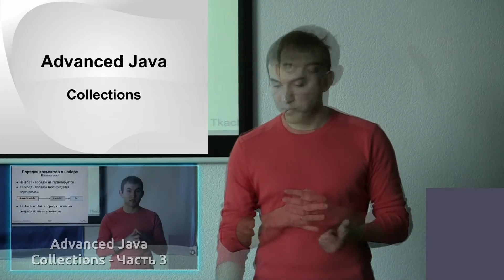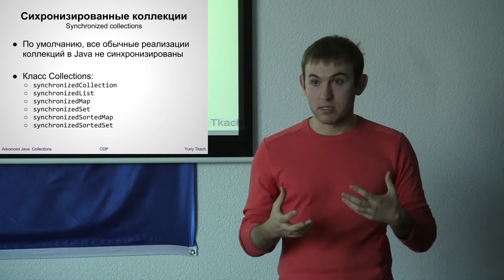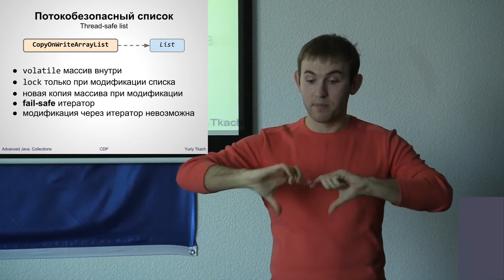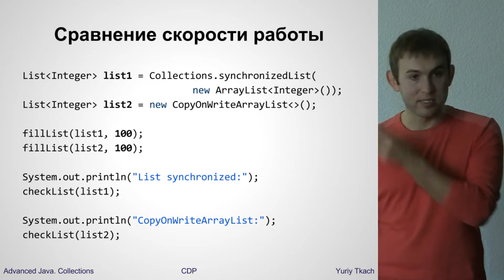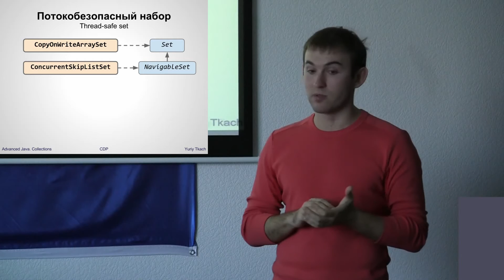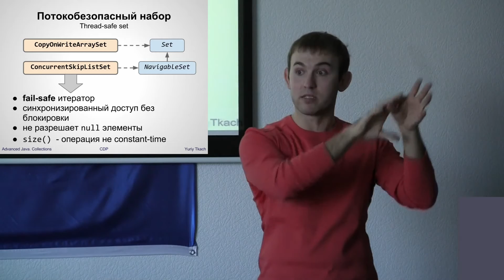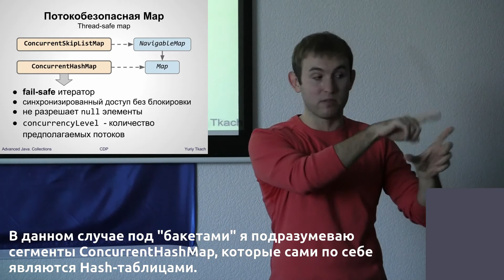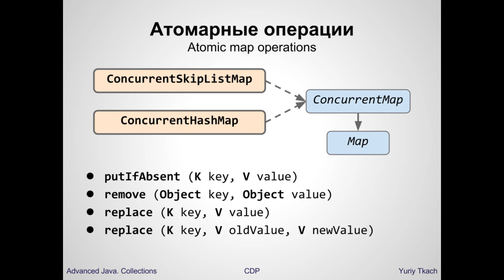Многопоточные коллекции - Collections #4 - Advanced Java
Реализации коллекций Java для работы в многопоточной среде, неблокирующая синхронизация, безопасный итератор. CopyOnWriteArrayList, ConcurrentSkipListSet, ConcurrentMap.

Вы познакомитесь с различными стандартными классами коллекций из пакета java.util.concurrent, которые созданы специально для эффективной работы с несколькими потоками. Вы узнаете особенности данных классов, их слабые и сильные стороны. Выполнив практическое задание, Вы протестируете работу синхронизированной и неблокирующей коллекции.

Для успешного выполнения практического задания рекомендуется сначала пройти курс Advanced Java Concurrency

Мини-курс "Advanced Java -- Collections" посвящен детальному рассмотрению стандартных реализаций интерфейсов Java Collections Framework (hash maps, queues, sets), объясняет их особенности, способы применения и знакомит с некоторыми интересными свойствами, позволяющими повысить эффективность работы с коллекциями в программе, а также избежать возникновения скрытых багов. Вторая часть данного мини-курса знакомит с неблокирующими реализациями коллекций (non-blocking lists and sets, concurrent maps, blocking queues), объясняет разницу между ними, а также на практике показывает их плюсы и минусы, и возможное применение.